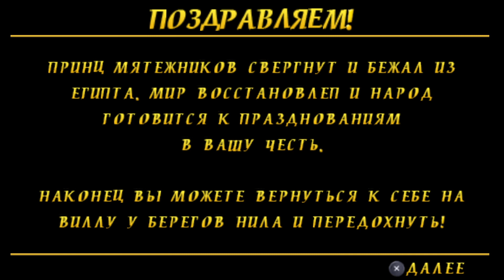Luxor: The Wrath of Set (Луксор: Гнев Сета) прохождение PSP игры часть 10 (этапы 19-20) [RUS/ENG]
Webmoney:
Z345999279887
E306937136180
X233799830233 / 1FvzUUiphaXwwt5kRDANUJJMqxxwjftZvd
Luxor – это логическая экшн-игра, в которой вас ожидают увлекательнейшие приключения в землях древнего Египта. Вы будете сражаться с
богом  Сетом и его злыми прислужниками на умопомрачительных уровнях, применяя волшебные силы Исиды, например, взрывающиеся огненные шары
и громовые удары молнии, заключенные в, найденных вами, бонусах-талисманах. В этом восхитительном приключении, когда вы полностью
погрузитесь в действие, у вас может возникнуть только один вопрос: сможете ли вы расстроить коварные планы Сета и спасти Египет?

Luxor is a logical action game in which you will have the most exciting adventures in the lands of ancient Egypt. You will fight with God
Seth and his evil minions on mind-blowing levels, using the magical powers of Isis, for example, exploding fireballs and thunderbolts
contained in the talisman bonuses you found. In this delightful adventure, when you are fully immersed in the action, you may have only
one question: will you be able to thwart Seth's insidious plans and save Egypt?
Теги / Tags:

лбню, lbny, luxor, psp, letsplay, летсплей, египет, тематика, древний египет, компьютерные игры, для приставок, псп, плэйстейшн,
портабле, портативка, приставка, игровая консоль, лэтсплей, исида, исис, люксор,

letsplay, egypt, theme, ancient egypt, computer games, for consoles, psp, playstation, portable, console, game console, isis,

The Wrath of Set (Луксор: Гнев Сета) прохождение PSP игры [RUS/ENG]
The Wrath of Set walkthrough PSP game [RUS/ENG]